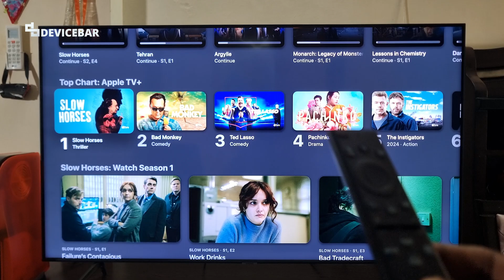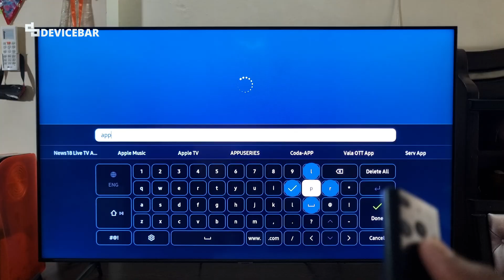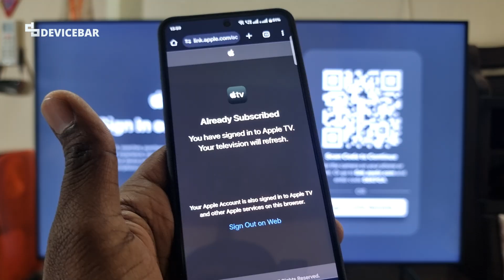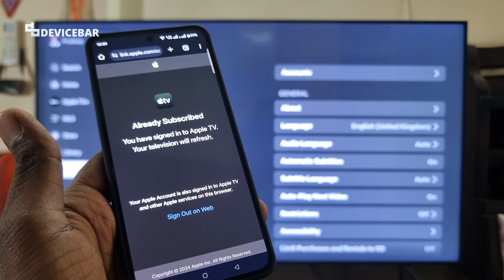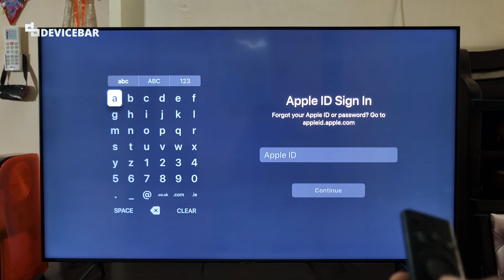How To Install & Activate (Sign In) Apple TV App On Smart TV!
Quick steps to install, activate and sign in to Apple TV (including TV+) on Smart TV!

Do kindly let us know if you have any comments.

DeviceBAR is a part of Slashsquare network | Founded & Managed by Pradeep Kumar.